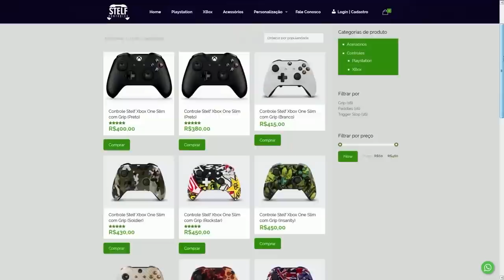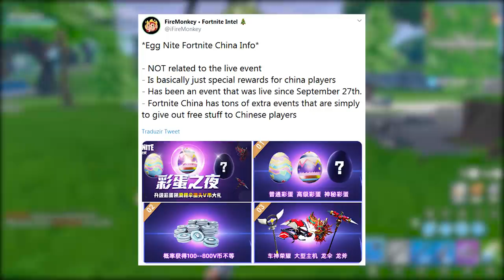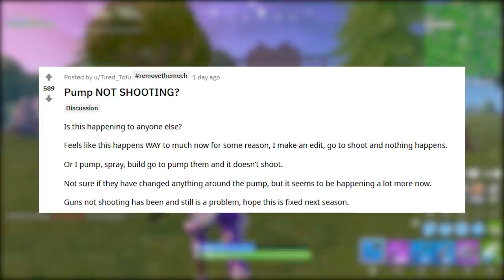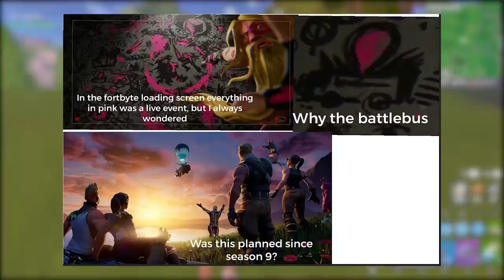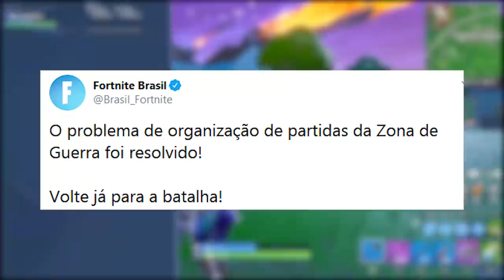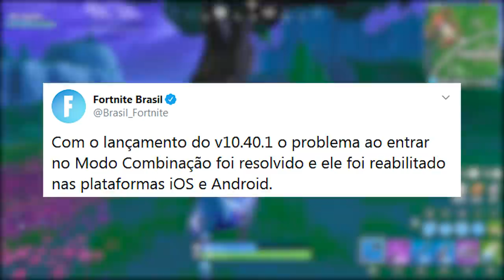FORTNITE - PUMP POLÊMICA, V-BUCKS e ITENS GRÁTIS EVENTO CHINA?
Fala rapaziada, nesse vídeo comento sobre um "bug" da Pump, evento com v-bucks grátis e vários itens grátis no Fortnite Chinês, evento final da temporada e mais novidades do Fortnite Battle Royale. Espero que gostem :)